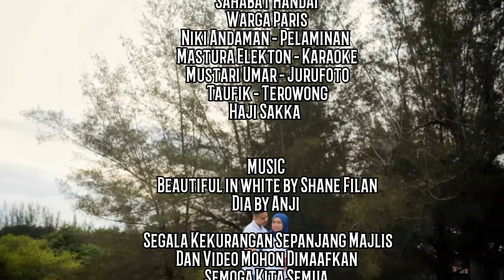Wedding Sinaria & M.Azim 09.12.2018